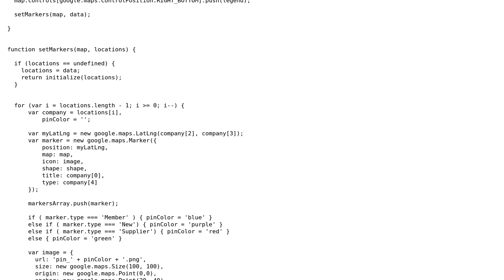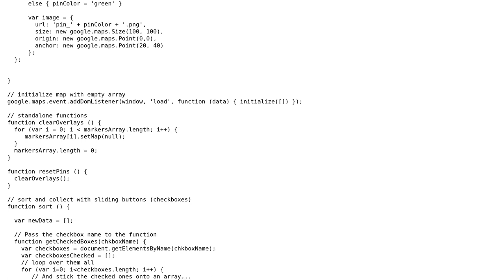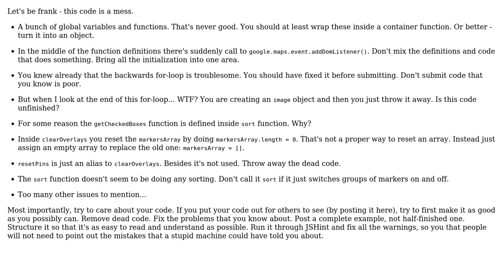Code Review: Google Maps JavaScript API v3: Sorting Markers with Check Boxes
With thanks & praise to God, and with thanks to the many people who have made this project possible! | Content (except music & images) licensed under CC BY-SA | Music | Images & others | With thanks to user Rene Saarsoo user Jamal user DeBraid and the Stack Exchange Network Trademarks are property of their respective owners. You are responsible for your own actions.